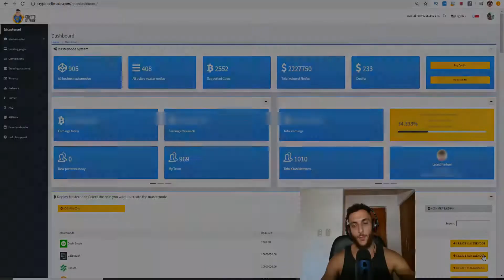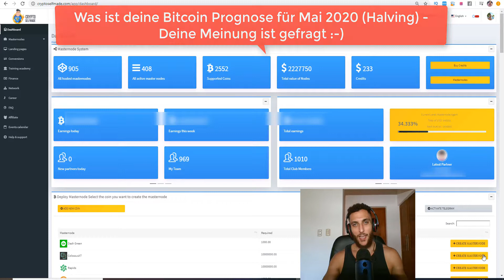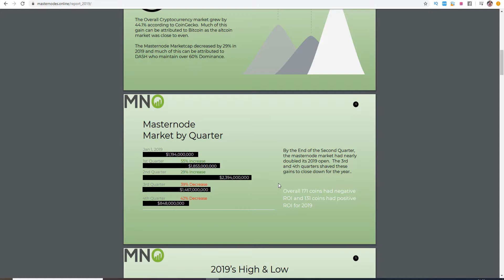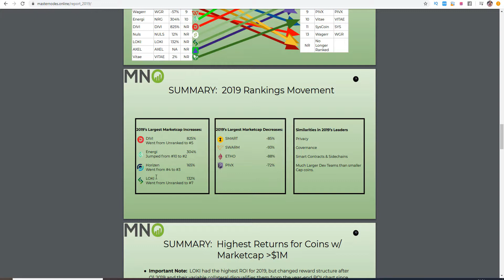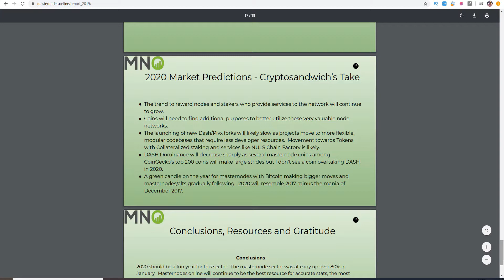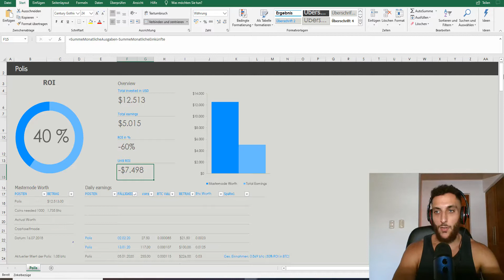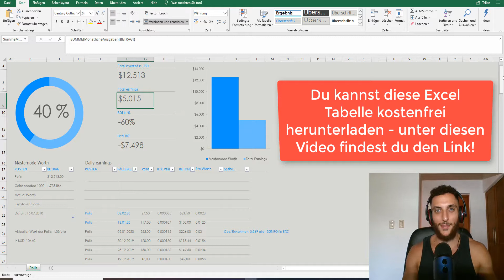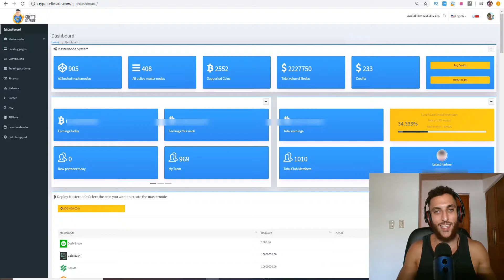Geld verdienen mit Kryptowährung: Sind Masternodes profitabel oder nicht? Passives Einkommen 2020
In dieser heutigen Episode geht es Kryptowährungen bzw. Masternodes. Die Frage, die sich stellt, ist: sind Masternodes wirklich profitabel?

Ausserdem zeige ich dir welche Masternodes letztes Jahr gut performten inklusive meinen Ergebnissen nach genau 18 Monaten!

Kontaktdaten:
Melchionda Network
Skype: lele469

Schlüsselwörter:

Kryptowährung News
Passives Einkommen 2020
Telos
Polis
passives Einkommen Dividenden
passives Einkommen 2020
Kryptowährung Geld verdienen
Kryptowährung kaufen
Kryptowährung 2020
Kryptowährung erklärt
Krypto Scams
Kryptowährungen Scams
legal Geld verdienen
legale Möglichkeiten
Geld verdienen 2020
Seriös verdienen
Seriös Geld verdienen
Geld verdienen im Internet
Wie Geld verdienen
schnell online Geld verdienen
Geld verdienen nebenbei
wie man Geld verdient
wie reich werden
Geld schnell verdienen
legale Möglichkeiten
viel Geld zu verdienen
seriös online Geld verdienen
seriös Geld verdienen im Internet
geld investieren und vermehren
Geld investieren
Geld investieren 2020
geld investieren Schweiz
Geld verdienen mit Trading im Internet
Geld verdienen mit Trading
geld richtig anlegen
Geld im Internet verdienen 2020
Kryptowährungen 2020
Masternodes 2020
Passives Einkommen aufbauen
Geld verdienen mit Kryptowährungen
Geld verdienen mit Kryptowährung
Kryptowährung investieren
Melchionda Network
Top Masternodes 2020
Top Masternodes
Top Masternode
Masternode 2020
Masternodes 2020
Passives Einkommen
Masternode deutsch 2020
Dash Masternode deutsch
Masternode deutsch einrichten
passives Einkommen mit Kryptowährung
Masternode hosting
Masternode aufsetzen
Masternode vps hosting
passives einkommen system
masternodes deutsch
masternode coins
melchionda network
Passives Einkommen mit Masternodes
passives Einkommen
masternode deutsch
masternode vps
masternode
passives Einkommen
masternode deutsch
masternode dash
Bitcoins vermehren
Bitcoins verdienen
Bitcoins verdienen deutsch
bitcoins verdienen ohne mining
bitcoins verdienen 2020
bitcoins generieren
bitcoins investieren
mining alternative
Geld verdienen
wie geld verdienen
passives einkommen krypto
passives einkommen kryptowährung
Masternode betreiben
Passiv Einkommen
Dash Masternode deutsch
Masternode deutsch einrichten
Masternode hosting
masternode
masternode coin
masternodes
masternodes deutsch
Masternode deutsch
masternode deutsch erklärung
masternode coins
melchionda network
masternode einrichten
masternode einrichtung